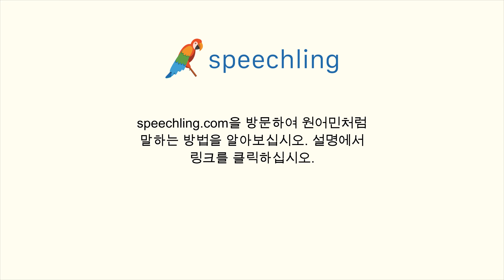중국어(간체)로 "씻다" 말하는 법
남자 목소리 :
洗

여성 목소리 :
洗

남성 음성 번역 :
씻다

여성 음성 번역 :
씻다